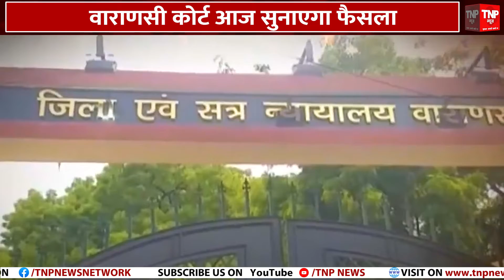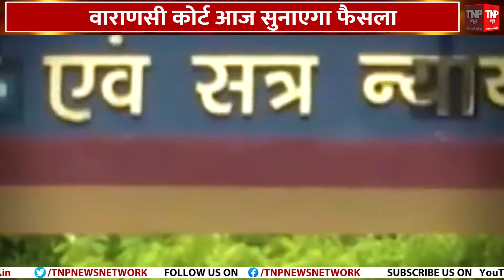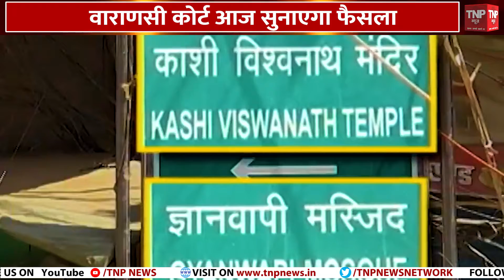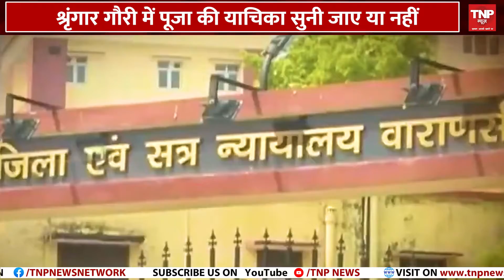Gyanvapi Masjid Hearing: ज्ञानवापी पर आया फैसला !| Court Verdict on Gyanvapi | Varanasi Court ।।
Gyanvapi Masjid Hearing: ज्ञानवापी पर आया फैसला !| Court Verdict on Gyanvapi | Varanasi Court ।। TNP NEWS ।।